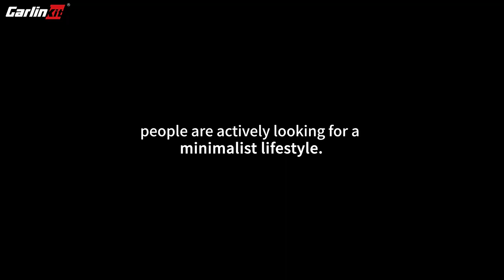Auto Screen Connector1